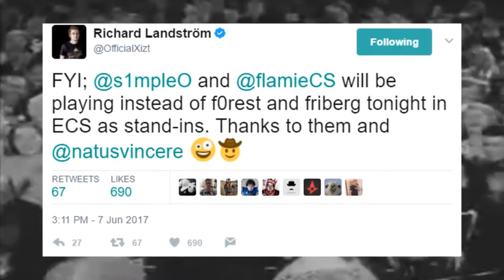NIP GAMING + S1MPLE AND FLAMIE